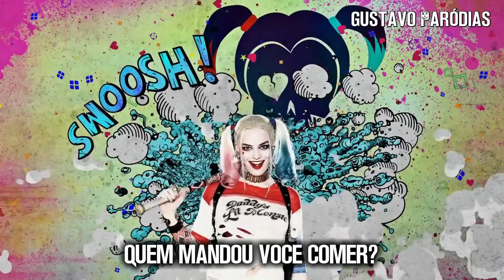ESQUADRÃO SUICIDA COMPLETO - Arlequina e Coringa | PARÓDIA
Paródia completa e redublado do filme Esquadrão Suicida, Arlequina e Coringa.

Dubladores:
Antony Gustavo Firmino
Gleison Firmino